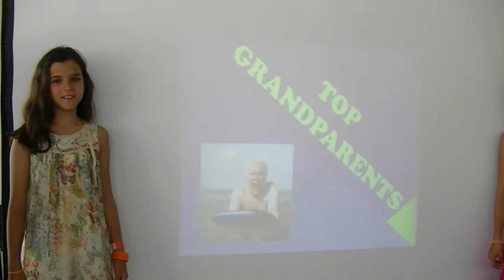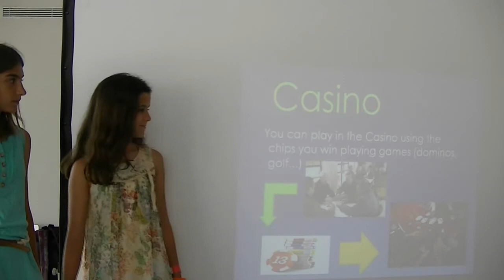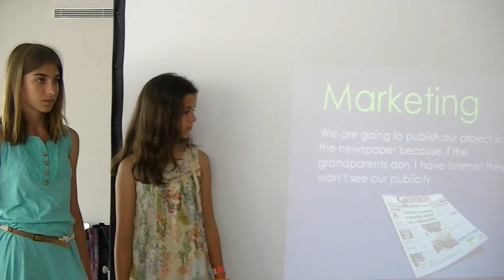Project 5 TopColonies 2013